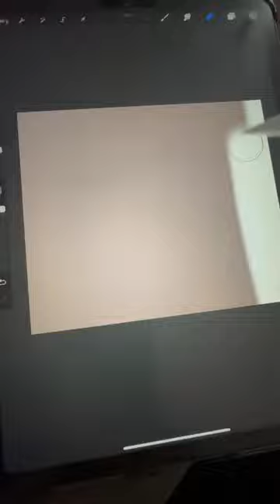a beautiful keepsake with his dad included in their wedding photo “grief